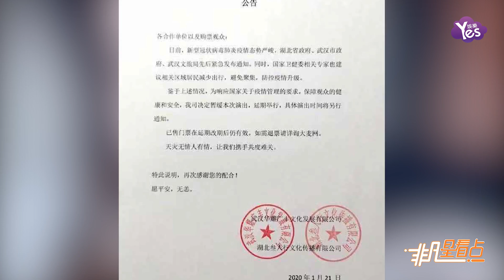武漢肺炎蔓延 蔡依林戴佩妮演唱會延期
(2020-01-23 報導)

日前，因武漢新型冠狀病毒肺炎疫情的發生，不少人的生活都受到了影響，娛樂圈中不少明星也是如此，1月22日，蔡依林演唱會武漢站就宣佈因此事延期。